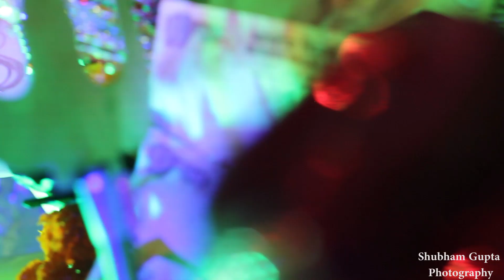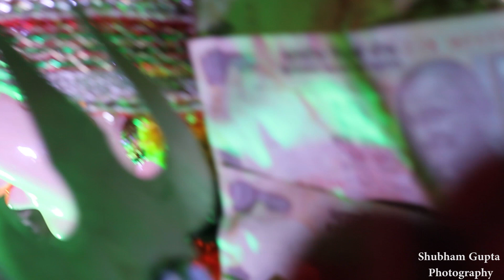Navratri Specail 2K19 Cinematography Shots Shubham gupta photography PRESENT..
Music Credits

Concept-Editing
Shubham Gupta

Cinematographers
Arun kumar kandakatla